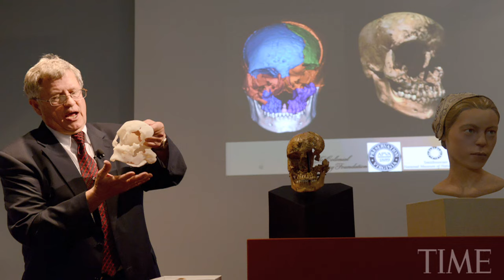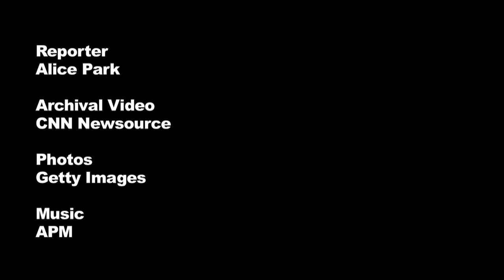Cannibalism At Jamestown: Listening To The Bones | TIME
Archeologists discovered bones they say may prove that Jamestown settlers resorted to cannibalism in the brutal winter of 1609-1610.